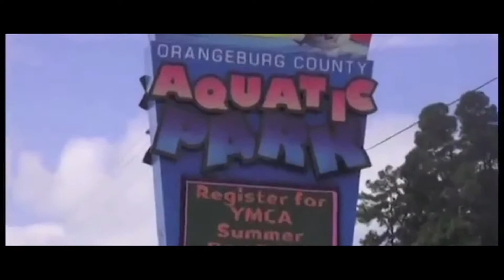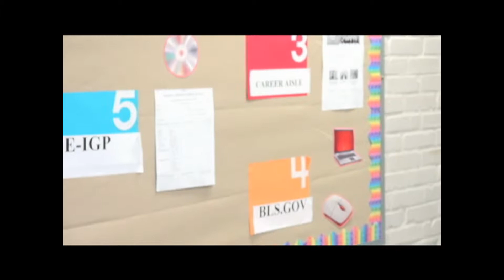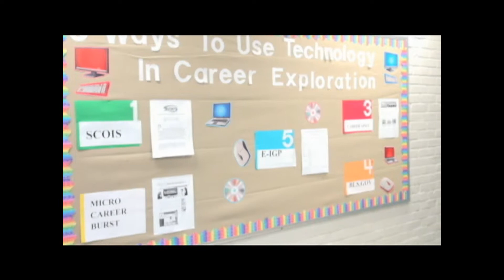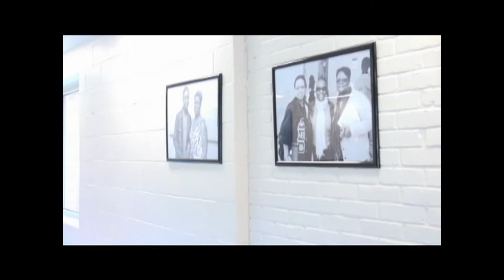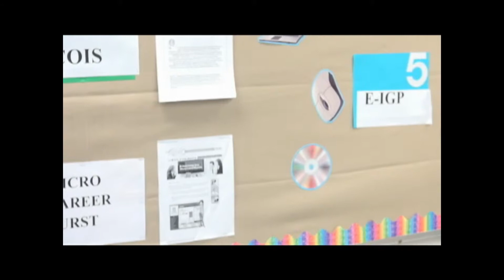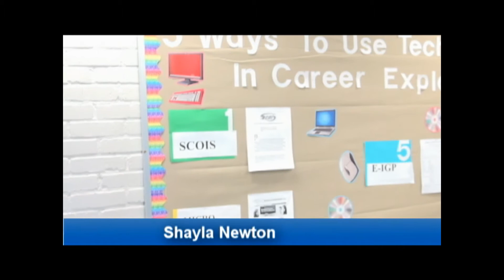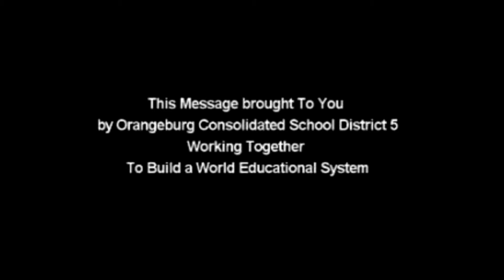Howard Middle School Interview 2013 /2014 - Orangeburg School District 5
New Perspectives Media Visits Howard Middle School Orangeburg, South Carolina - During the 2013 / 2014 School Session.